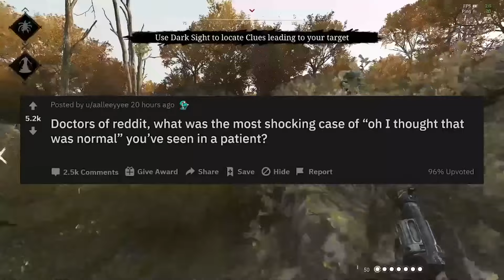Doctors, What's Your "I Thought That's Normal" Story?